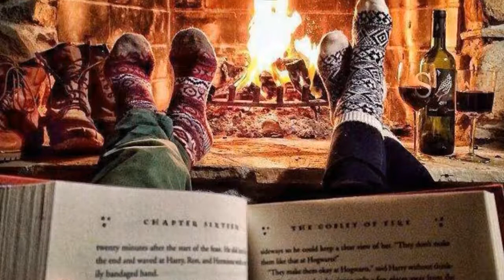Herbst Magie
lausche den Klang von Herbst.